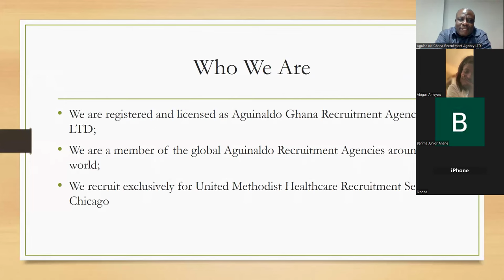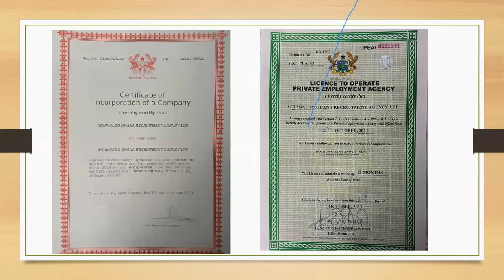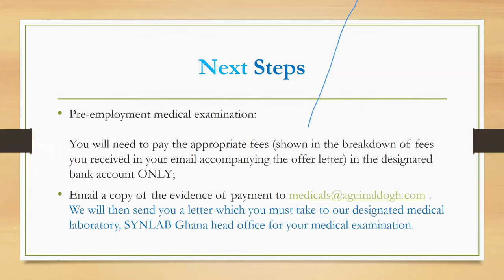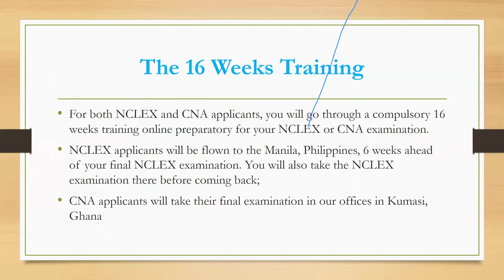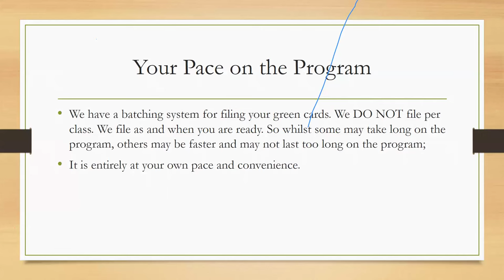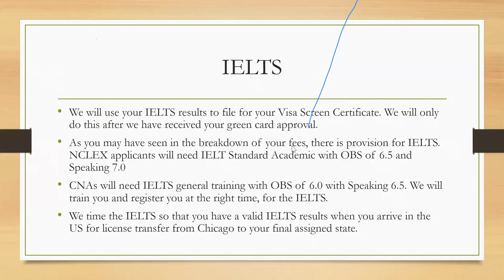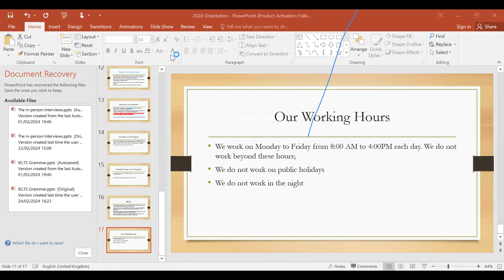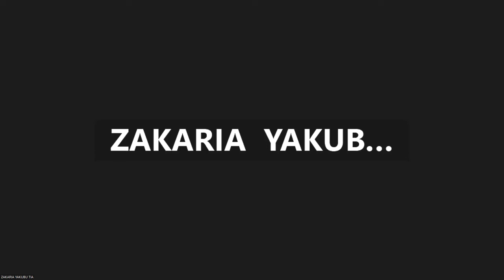Orientation for New Applicants - 2024 Batch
Aguinaldo Ghana Recruitment Agency LTD